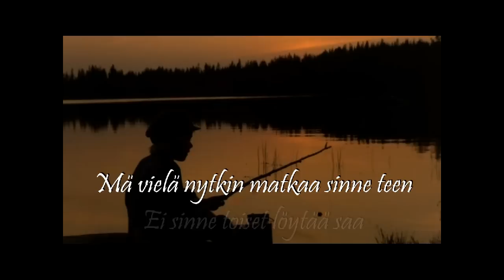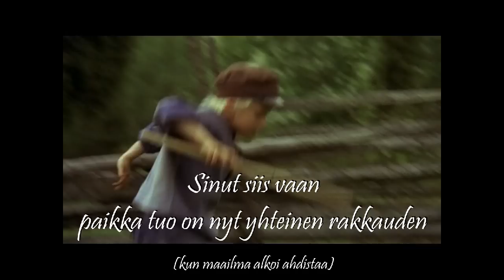Danny: Piilopaikka +Lyrics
Danny: Piilopaikka / Singlen A-puoli (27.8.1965 © WMG). Alkuperäin on The Fortunes: You've got your troubles (1965).

The video clips I made from lovely Swedish movie Emil i Lönnebärga (1971).